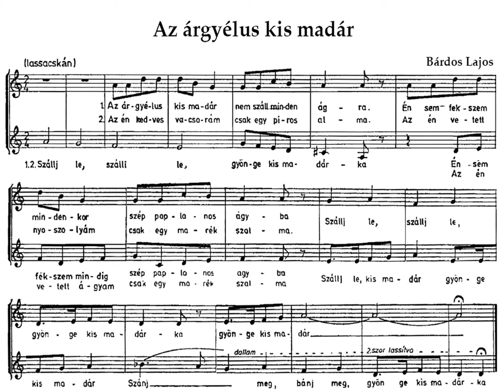BÁRDOS Lajos: Fairy Little Bird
BÁRDOS Lajos (1899-)
ENG: Fairy/Angelic Little Bird
HUN Árgyélus kismadár
Kicsinyek kórusa
Piano: GABOS Gábor
Dirigent: BÁRDOS Lajos
A Magyar Állami Operaház Zenekara
A Magyar Állami Népi Együttes Zenekara
Zenei bemutatások az általános iskola 1-6 osztálya számára

Dalszöveg

Az árgyélus kismadár

Az árgyélus kismadár nem száll minden ágra
Én sem fekszem minden nap a paplanos ágyba
Szánj meg, bánj meg szelíd galambocska.

Az én kedves vacsorám csak egy piros alma,
Az én vetett nyoszolyám csak egy marék szalma.

Ángyomasszonyt lefektették a paplanos ágyba
Engemet is lefektettek a szurgyik szájába
Hej kontyom nagy gondom csak az az én panaszom

Nem mehetek utcára legények számára
Megkötik a lábamat a bölcsõ gombjára

Egyik gyerek karomon a másik az ágyon
A harmadik bölcsõbe negyediket várom